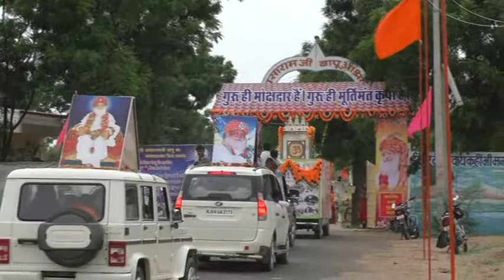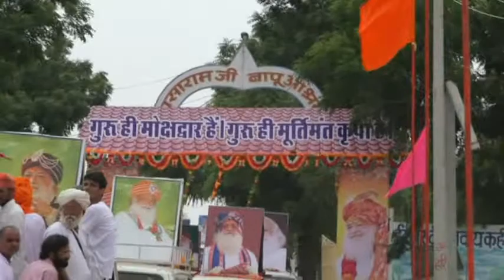पूज्य संत आशारामजी बापू के 53 वें आत्मसाक्षात्कार दिवस पर बाड़मेर,राजस्थान में संकीर्तन यात्रा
पूज्य संत आशारामजी बापू के 53 वें आत्मसाक्षात्कार दिवस पर बाड़मेर,राजस्थान में संकीर्तन यात्रा हर्षोल्लास से निकाली गई औरआश्रम में पादुका पूजन  हुआ |